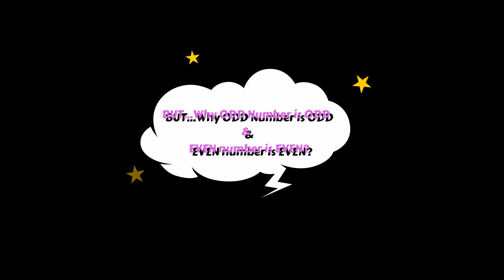How to explain ODD and EVEN Numbers?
Do you know how to explain odd and even numbers?